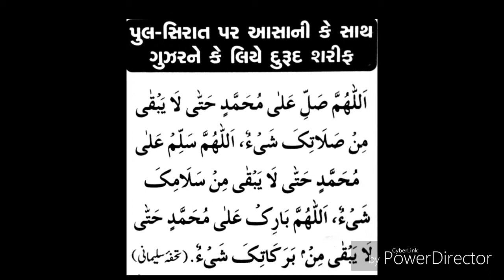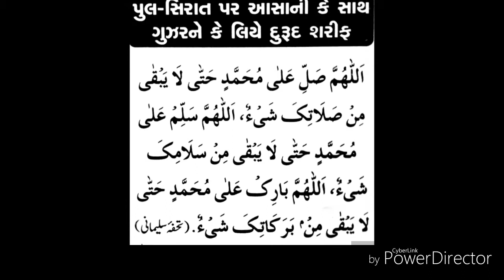Pulasirat par ashani se gujar ne ka durud sharif